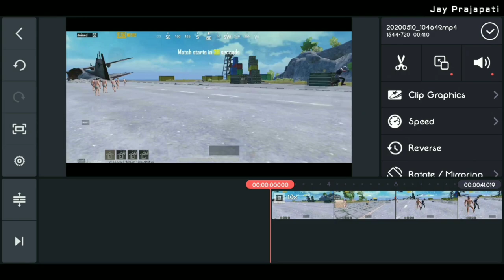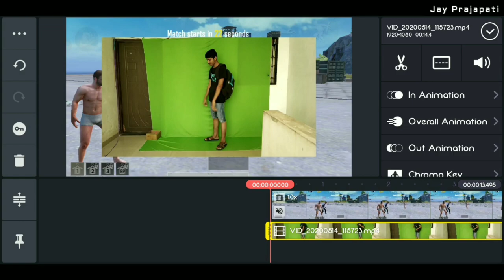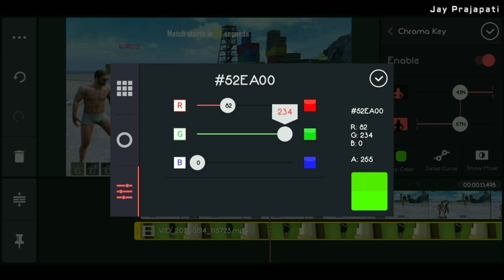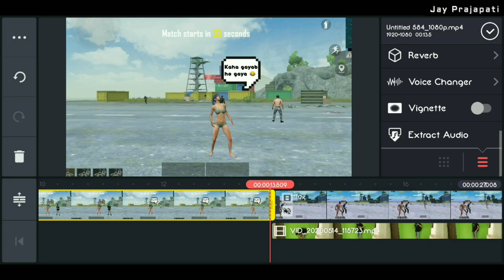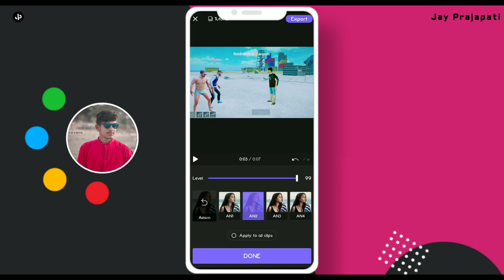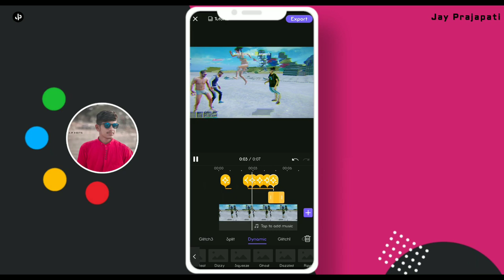खुद को game मै दलो BGMI video editing | BATTLEGROUNDS MOBILE INDIA | PUBG वापस आ गया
PUT YOURSELF IN PUBG GAME 😱 | खुद को PUBG गेम में कैसे डालें 😳 | Kinemaster Pubg Editing

Keep supporting ♥️ ;)

1) Pubg mobile game editing
2) Pubg mobile gameplay editing in kinemaster
3) Pubg editing tips and tricks
4) How to put yourself in pubg mobile game
5) Pubg mobile videography tips and tricks
6) Pubg mobile live stream editing
7) Best screen recording app for pubg mobile gameplay
8) pubg gaming tips and tricks

🔻JPSTUDIO In this channel we make some osm & cool mobilevideography or all type of editing tutorials for all youtubecreators or tiktokers so if you like this video then pls share this video with your friends 🙏🏻 Who are interested on editing and make sure to subscribe this channel.